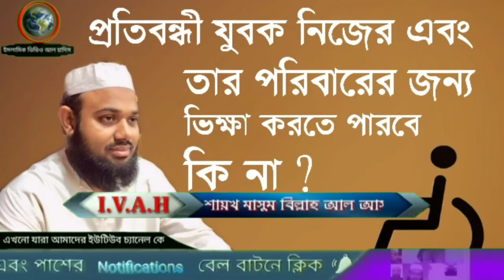প্রতিবন্ধী যুবক নিজের এবং তার পরিবারের জন্য ভিক্ষা করতে পারবে কি শায়খ মাসুম বিল্লাহ আল আসাদ